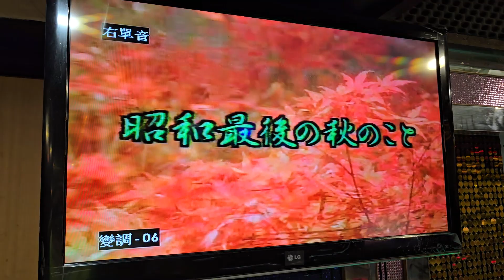方麗雲～昭和最後の秋のこと（趙明川學生月例會）